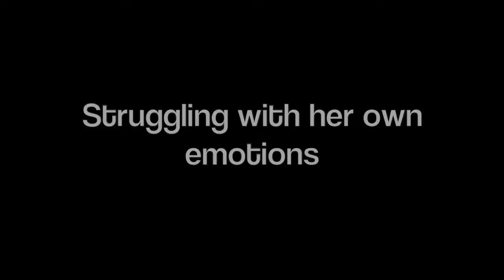Swan Song Trailer 1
Bur Oak Secondary School Drama department presented Swan Song